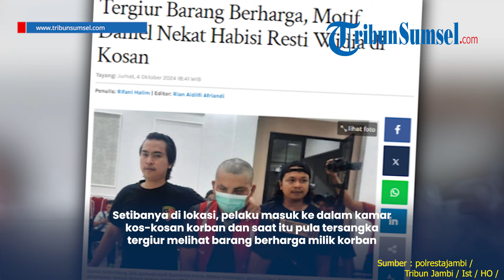Tergiur Barang Berharga, Motif Daniel Sihombing Nekat Habisi Nyawa Resti Widia dalam Indekos Jambi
Daniel Sihombing (24) pemuda asal Sumatera Utara, Medan nekat menghabisi nyawa Resti Widia warga Banten yang ditemukan terikat dalam lemari indekos RT 7, Kelurahan Pakuan Baru, Kecamatan Jambi Selatan, Kota Jambi.

Kapolresta Jambi Kombes Pol Eko Wahyudi mengatakan, tersangka awalnya mendatangi kos-kosan korban untuk menggunakan jasa korban.

Setibanya di lokasi, pelaku masuk ke dalam kamar kos-kosan korban dan saat itu pula tersangka tergiur melihat barang berharga milik korban.